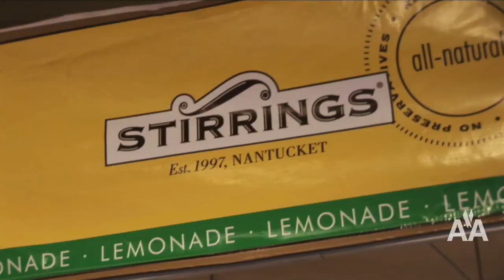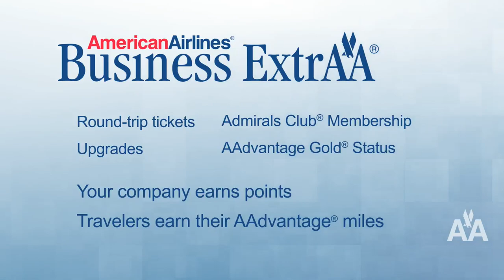AA Business ExtrAA customer profile - Stirrings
American Airlines Business Suite presents Business ExtrAA customer, Stirrings. Stirrings is a small, Massachusetts-based enterprise that produces a wide array of premium cocktail mixers, rimmers and bar ingredients. What can the AA Business Suite do for your business?